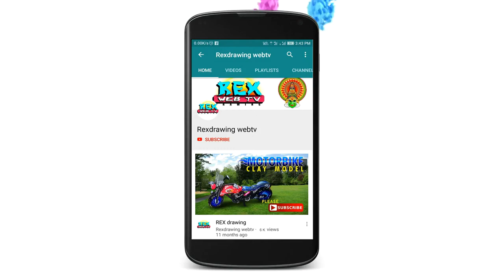BHIMARAO RAMJI AMBEDKAR drawing & painting | step by step | Rexdrawing webtv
Ambedkar drawing characters for kids and adults

Hi friends This is speed drawing of Ambedkar